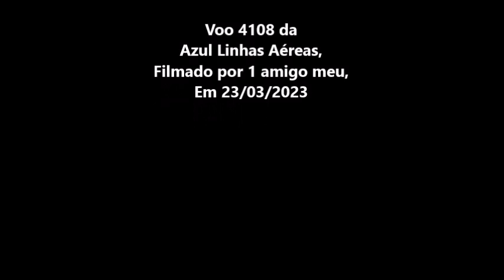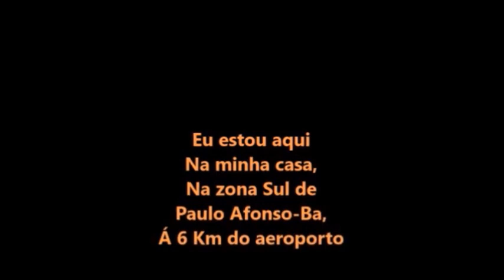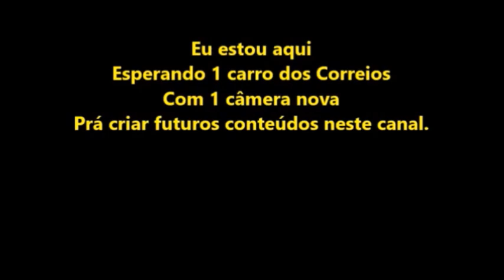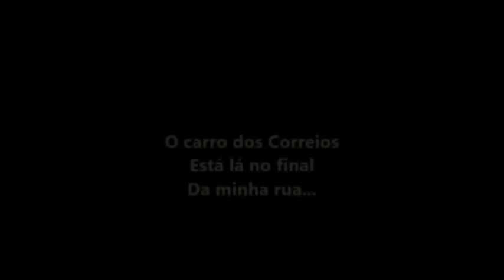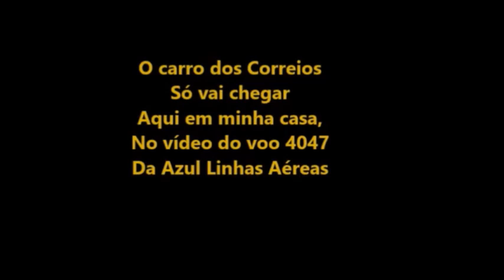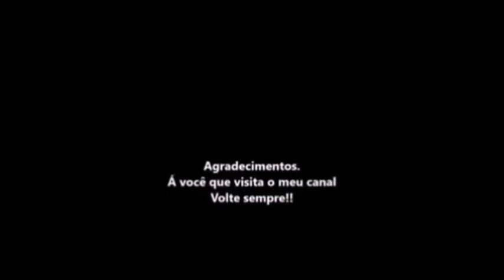Voo 4108 da Azul Linhas Aéreas filmado por 2 amigos meus em 23/03/2023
AIRCRAFT
ATR 72-600
REGISTRATION
PR-AQW
E pousando no aeroporto de Paulo Afonso-Ba as 13:33hs,
Livrando a pista de pouso as 13:37hs
Filmagem do pouso na cabeceira14 do aeroporto entre as 13:33hs feita por Washington Luís,
Filmagem do taxi em solo [BACK TRAFFIC ] na cabeceira 32 do referido aeroporto as 13:33hs feita por André Moto taxi,
Filmagem livrando a pista de pouso as  13:51hs feita por Washington Luís,
E eu mesmo finalizando este vídeo em mina casa as 13:35hs filmando o carro dos Correios .